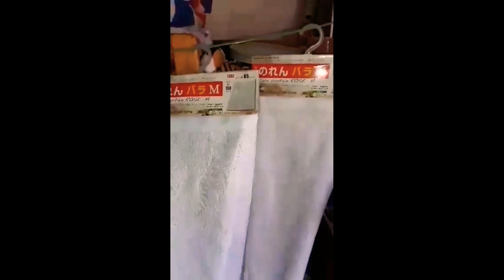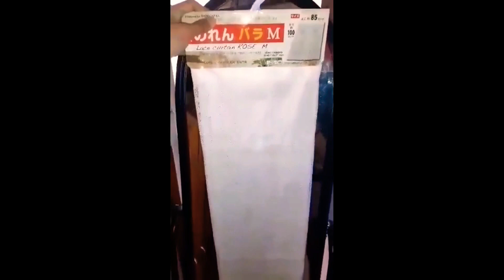Mga Napanalunan ko sa FB LIVE Raffle|Mariecel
Di Talaga ako mahilig tumaya sa sa mga Raffle2 na yan dhil di ako swerto nito since Birthday namin ng anak ko nagtry ako sa awa naman ng dios sinwerte ako sa halahang 100 pesos per raffle draw din ako lugi sa mga Napanalunan ko😁